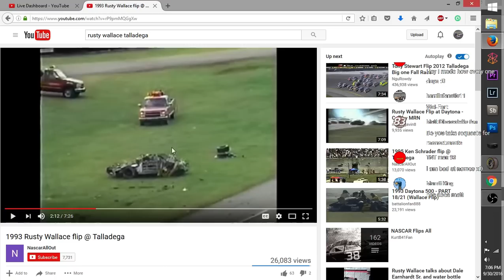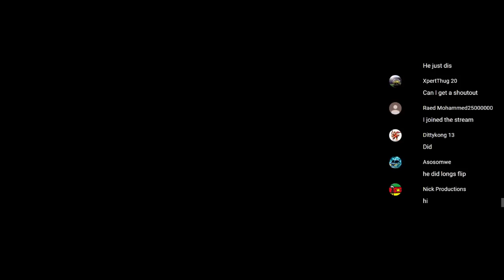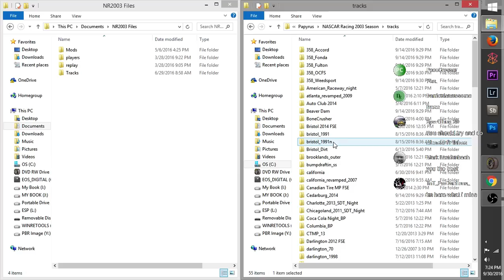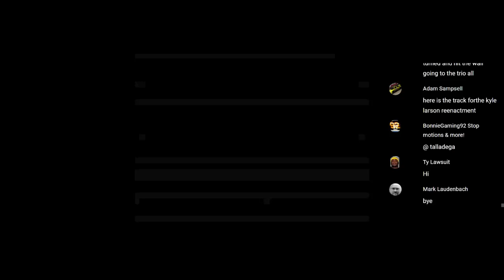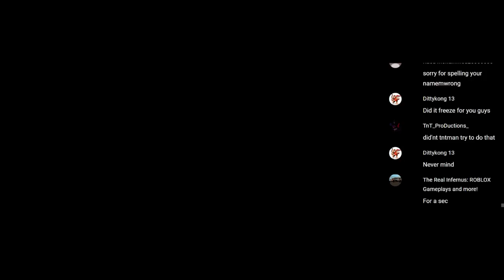Can I Recreate Rusty Wallace's 1993 Talladega Flip? | NR2003 LIVE STREAM EP48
Hey everyone! Today I'll be attempting to reenact Rusty Wallace's flip he had back in 1993 at Talladega SuperSpeedway while crossing the finish line. I don't have my studio set up at the moment so only game play and commentary today, no facecam, sorry. Enjoy!